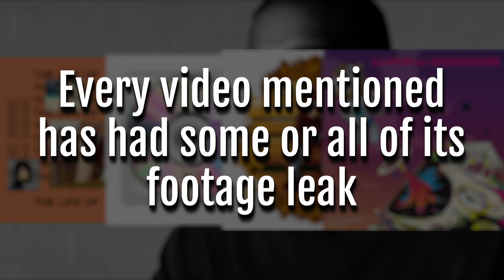Every Time Kanye West SCRAPPED A Music Video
Everyone better be hoping that New Body video leaks in full someday.